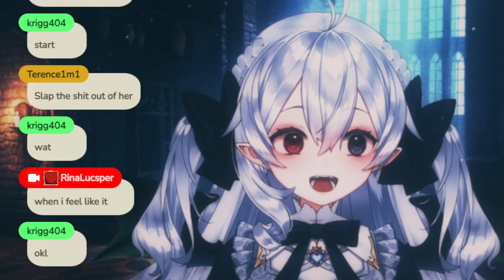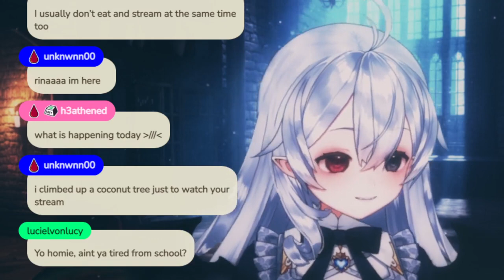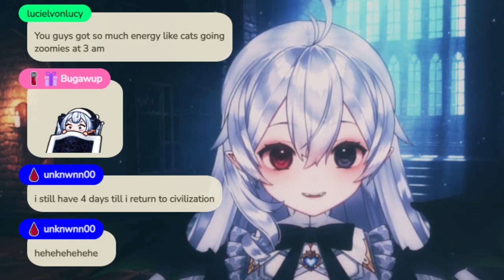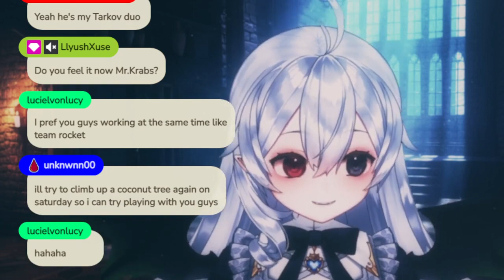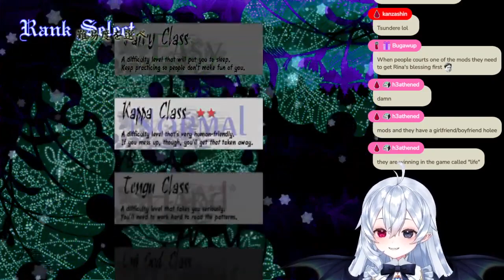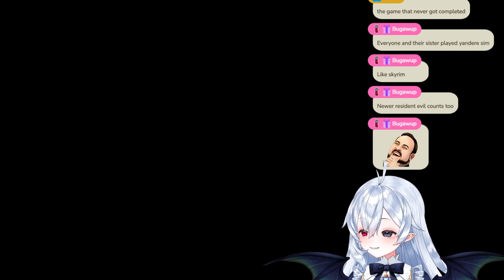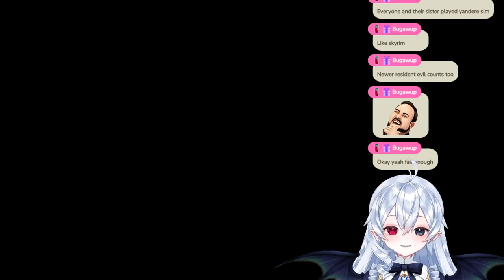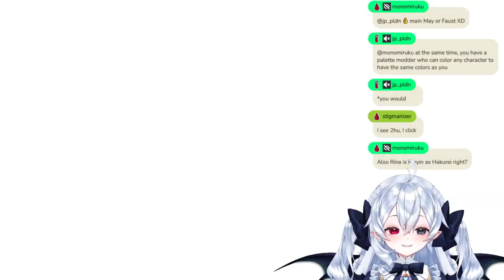【Touhou Project】TOUHOU BCUZ THERES CUTE GIRLS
Broadcasted on March 14, 2023